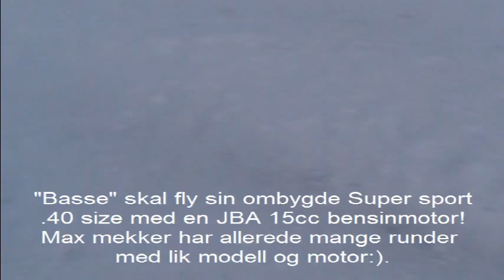Various modellers and much fun at the airfield at in Norway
🪄 Various modelers at the Frya airport in Norway.